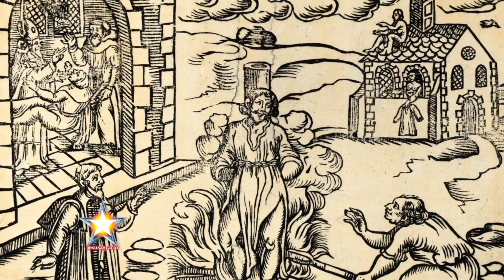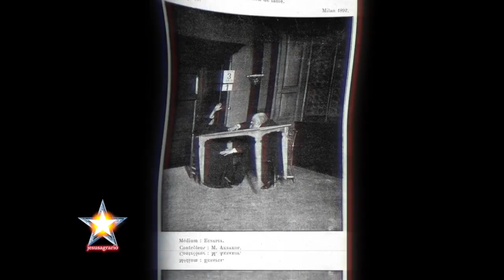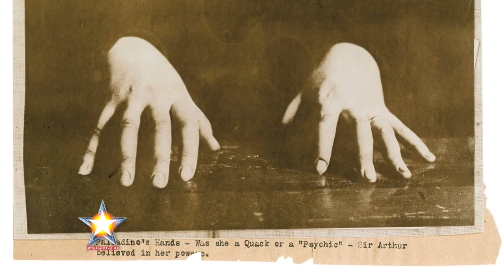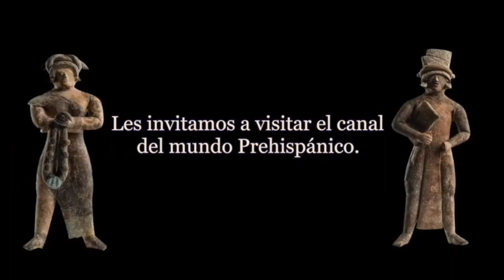Esoterismo y Pseudo esoterismo por Samael Aun Weor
Basamentos de la Gnosis por Sagrario G.E.

La ciencia especulativa en el siglo pasado, realizó múltiples experimentos en laboratorios con formidables resultados mediunímicos. Los científicos de entonces, quedaron asombrados por la materialización de difuntos que dejaron pruebas contundentes de su existencia como entes energéticos.

Pero los fenómenos pueden ser grilletes en donde quedan apresadas las personas, pues las teorías no mueven a la conciencia y nadie se auto-realiza con ellas.

Igual que entonces, han aparecido múltiples escuelas queriendo hacer “a Dios a su manera”. El “fenómeno” sigue siendo atractivo. El poder sigue seduciendo. El dinero sigue siendo sugestivo.  Pero el rigor no gusta. Y muchas son las que confunden, sin ninguna tradición esotérica, sin ningún interés por la transformación del ser humano.

Los basamentos gnósticos son claros y definidos, como lo dijera el Cristo Nazareno: Niégate a ti mismo, toma tu cruz y sígueme.

Hay que preocuparse por el trabajo personal. Negarse es morir psicológicamente. Tomar la cruz es trabajar en la santa alquimia. Y seguir los pasos del Cristo es sacrificarse desinteresadamente por la Humanidad.

Hoy más que nunca, la humanidad vive en un laberinto de teorías y de escuelas pseudo-esotéricas. No se quiere aceptar que lo único que tenemos son un montón de diablos en nuestra psiquis que debemos eliminar.

Para tener acceso a los templos de Hermes, se requiere haber trabajado en el laboratorio alquimista. Para ser un investigador idóneo se requiere de la disolución del ego. Y finalmente, ser tragado por la serpiente. Sagrario G. E.